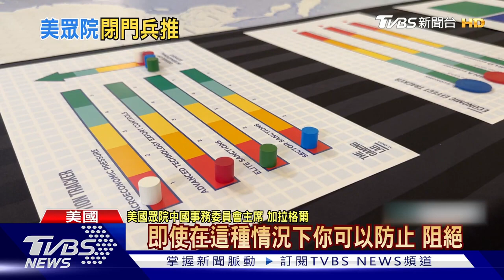「開戰沒有贏家！」 美國眾議院中國事務委員會兵推台海｜TVBS新聞@tvbsplus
美國眾院中國事務委員會舉行台海情勢兵棋推演，幫助議員了解在政策制定上可以如何幫助台灣增加嚇阻，避免衝突的發生，主席加拉格爾表示，一旦開戰沒有人是贏家，即使最終可以防止解放軍在台灣搶下據點，代價也是極大，而衝突不會只侷限在台灣海峽，認為美國企業應該更嚴肅看待可能的危機。